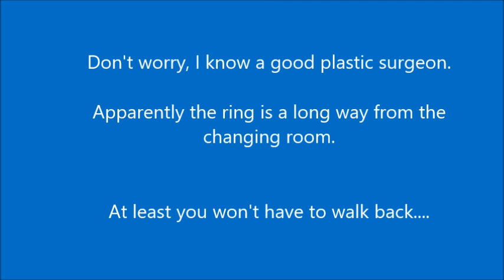Destiny Calling (Original Track)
This is for my mate Lee Benkins as he tries not to get his face pulverised at the Night of Champions charity boxing event in Birmingham